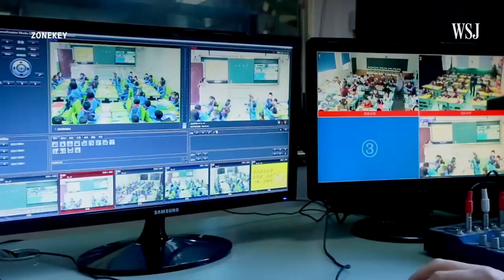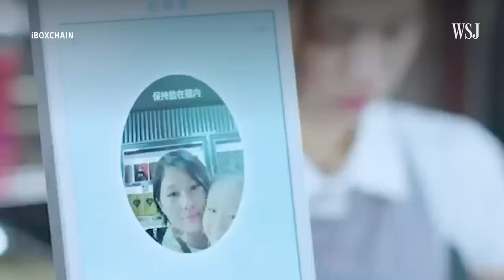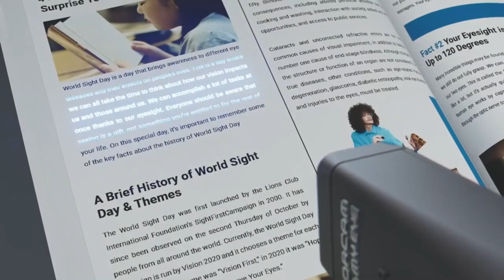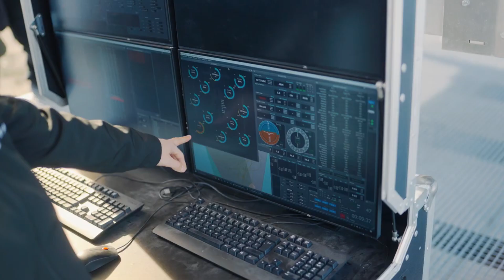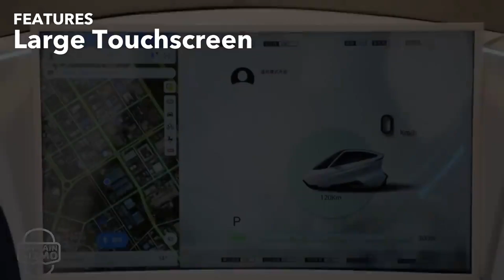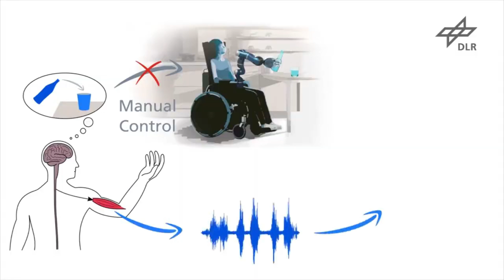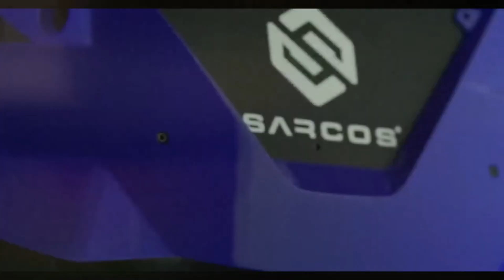INVENÇÕES DO FUTURO QUE EM BREVE ESTARÃO DISPONÍVEIS PARA TODOS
As invenções do futuro prometem transformar radicalmente a forma como vivemos, trabalhamos e nos relacionamos com o mundo ao nosso redor. Entre as tecnologias mais aguardadas estão a inteligência artificial avançada, capaz de realizar tarefas complexas e tomar decisões com eficiência sobre-humana, e a impressão 3D em larga escala, que permitirá a construção de casas e a fabricação de produtos personalizados de maneira rápida e acessível. Além disso, a biotecnologia avançada trará avanços significativos na medicina, incluindo tratamentos personalizados e a regeneração de tecidos humanos. Veículos autônomos e sustentáveis revolucionarão o transporte, reduzindo acidentes e a poluição. Essas e outras inovações moldarão um futuro onde a integração entre tecnologia e vida cotidiana será cada vez mais harmoniosa, tornando possível um mundo mais conectado, sustentável e eficiente.